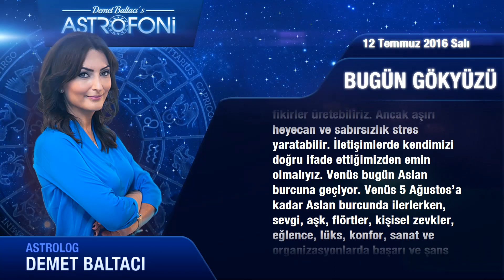12 Temmuz 2016 Salı Bugün Gökyüzü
Genel Burçları Merhaba Bugün 12 Temmuz 2016 Salı
 Mars günündeyiz… Terazi burcundaki Ay günün...